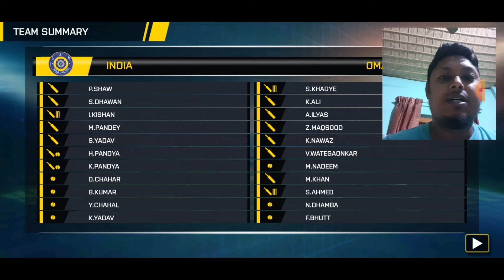India Vs Oman Match Highlights | RC20 | Real Cricket 20 Gameplay I Raiyantv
Relive the thrilling Real Cricket 3D experience under 45MB, with International Tournaments. Enjoy the most complete cricket experience on your android phones at low file size without compromising on the fun.
Hello views welcome to raiyantv. I am a regular content creator.
Our gaming
Real Cricket Go
Real Cricket 20 Gameplay
bus game
bus game simulator
buses game
free fire
football game
formula car racing game
City train drive
car racing game
bike stunt
etc